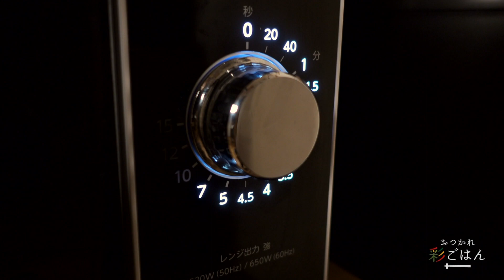【簡単レシピ】おつかれ彩ごはん#6『かぼちゃとナッツのクリーミーサラダ・ミートボールのトマト煮込み』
①かぼちゃとナッツのクリーミーサラダ
　塩　大さじ1/4
　コショウ　少々
　ミックスナッツ　適量

②ミートボールのトマト煮込み
　合びき肉　150ｇ
　玉ねぎ　1/8個
　パン粉　5ｇ
　牛乳　大さじ1
　卵　1個
　カットトマト缶　1/2缶
　塩　一つまみ
　砂糖　3ｇ
　バジル　適量

【目次】
00:22　かぼちゃとナッツのクリーミーサラダ
02:51　ミートボールのトマト煮込み
06:16　いただきます
06:48　材料詳細

【制作協力】
IWANO